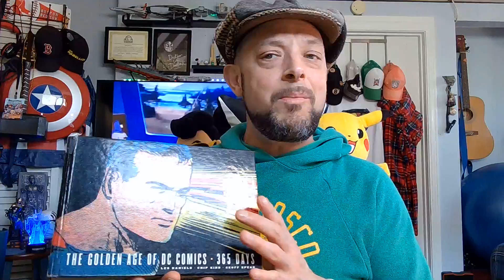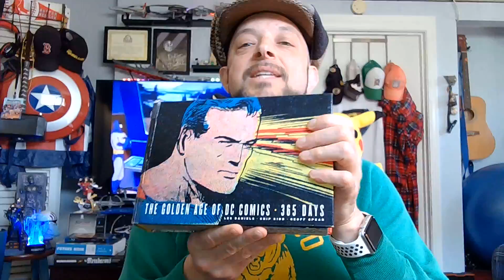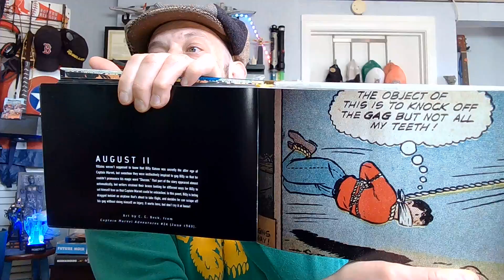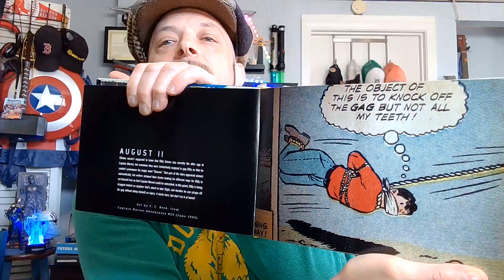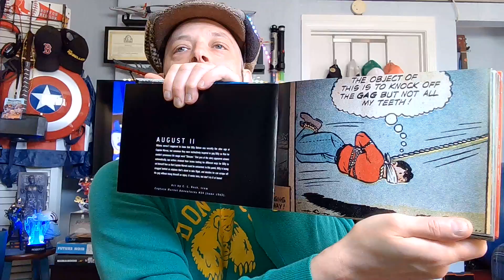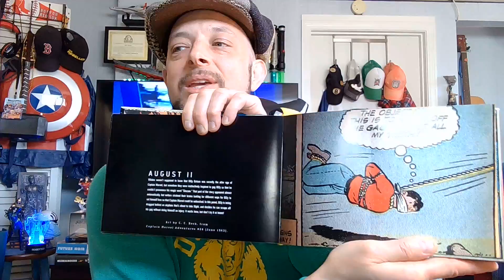COMICBOOKS! SUPERHEROES! August 11, 2022 The Golden Age of DC Comics 365 Days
So join me everyday,
Unscripted
Unfiltered
Same Sully-Time, Same-Sully Channel, 3:00 P.M. U.S. Eastern DAILY!!!

2004, Abrams.